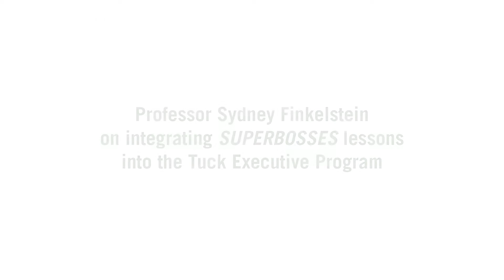Professor Sydney Finkelstein on Integrating SUPERBOSSES Lessons into the Tuck Executive Program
Professor Finkelstein says that SUPERBOSSES are leaders who create other leaders. This theme runs throughout the Tuck Executive Program.